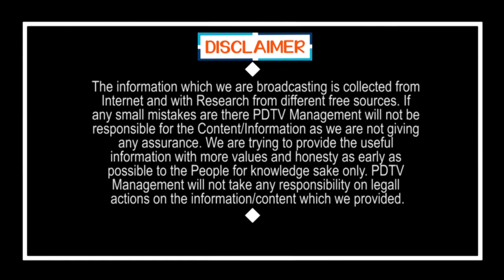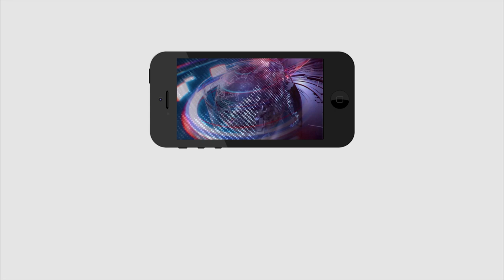Vidadala Rajani Center of Attraction in Jagan Gopuja Program | గోపూజ కార్యక్రమంలో విడదల రజని